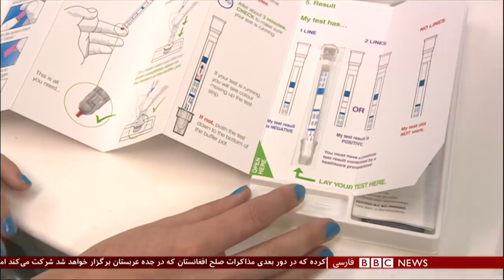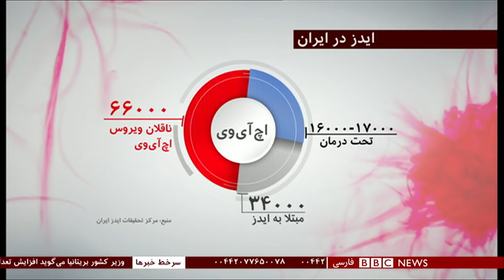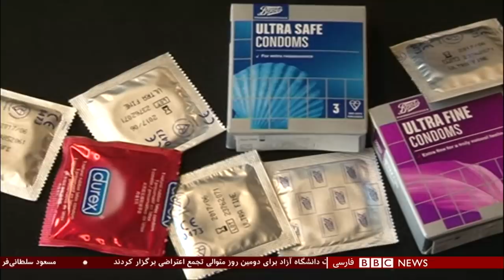اولین بخش خبری یکشنبه ۸ دی ۱۳۹۷: حادثه دانشگاه آزاد، ایدز در ایران و صلح با طالبان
زنان و آمیزش جنسی؛ قربانیان اصلی ایدز در ایران: دکتر مینو محرز رئیس مرکز تحقیقات ایدز ایران می‌گوید از دو سال پیش تماس جنسی اصلی‌ترین راه انتقال ایدز در ایران شده و تعداد زنانی که از راه جنسی به ویروس اچ‌آی‌وی آلوده شده‌اند ده برابر شده است.

دکتر محرز گفت اکثر کسانی که در ایران به اچ‌آی‌وی آلوده شده‌اند بین ۲۵ تا ۴۰ سال دارند و "ضعف اطلاع‌رسانی و نبود آموزش" آنها در معرض ابتلا قرار داده است.

حادثه دانشگاه آزاد؛ درخواست دانشجویان برای پاسخگویی مسئولان خاطی

به دنبال تصادف اتوبوس دانشجویان مرکز علوم و تحقیقات دانشگاه آزاد که باعث کشته شدن ۱۰ دانشجو، و مجروح شدن تعدادی دیگر شده است، تعداد زیادی از دانشجویان خشمگین در روزهای گذشته از جمله امروز (یکشنبه ۹ دی/۳۰ دسامبر) جلوی دانشگاه آزاد تجمع کرده‌ و خواهان پاسخگویی مسئولان شده‌اند.

"عزا عزا است امروز، دانشجو صاحب عزاست امروز"، "مسئول بی‌کفایت استعفا استعفا" و "ولایتی، طهرانچی استعفا، استعفا" و "مسئول بی‌لیاقت محاکمه محاکمه" از جمله شعارهای دانشجویان معترض بوده است.

بحران عبور مهاجران از کانال مانش بالا گرفت:

پلیس بریتانیا می گوید با همکاری پلیس فرانسه فعالیت‌هایش را برای جلوگیری از هجوم پناهجویان از طریق آبهای خطرناک کانال مانش افزایش داده است. در هفته‌های اخیر بیش از ۲۰۰ پناهجو که اکثرشان ایرانی هستند با قایق‌های بادی کوچک خودشان را به سواحل بریتانیا رسانده اند. وزیر کشور ساجد جاوید هم تعطیلات سال نواش را لغو کرده و برای مدیرت انچه بحران می خواند به سر کار برگشته است.